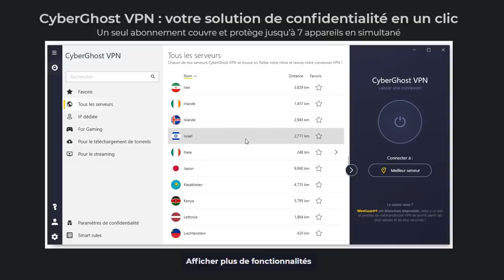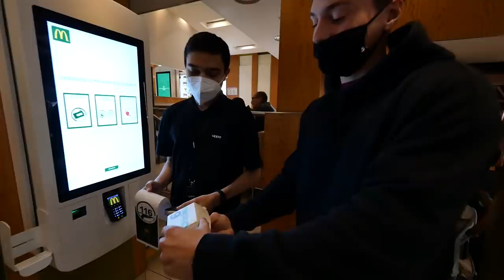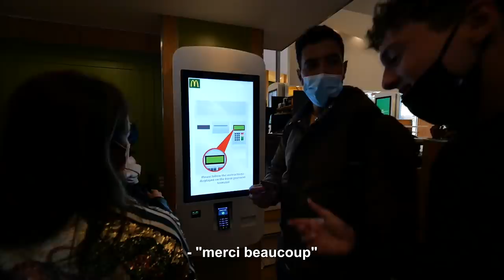DONNER UNE CARTE BLEUE SANS LIMITE À DES INCONNUS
Aujourd'hui je donne ma carte bancaire à des inconnus

-Vidéo produite et réalisée par LB PROD